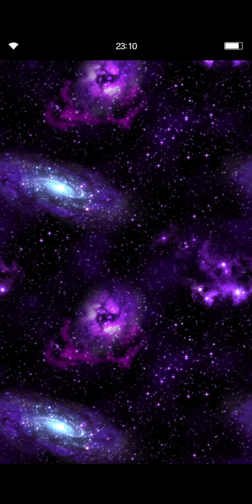Pulled for Starlight Elena and this happened